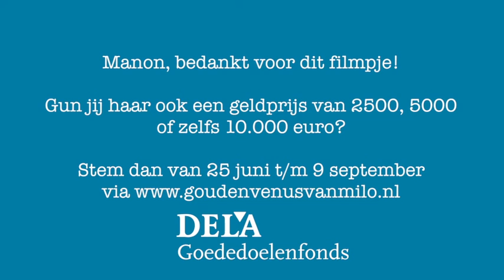Manon van den Heuvel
Door een ongeluk zit Manon van den Heuvel in een rolstoel. Haar persoonlijke missie is om Nederland toegankelijker te maken. Ze vlogt voor de Zonnebloem over vrijetijdslocaties, schrijft blogs op haar website en maakt video's voor haar Youtubekanaal. Als ze de Gouden Venus van Milo wint, wil ze het geld inzetten voor projecte om Nederland nog toegankelijker te maken.